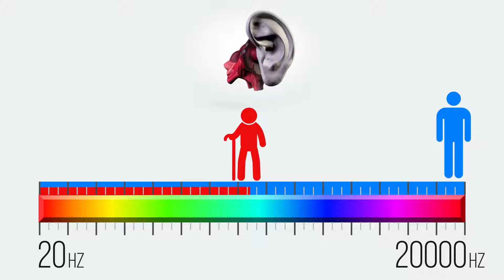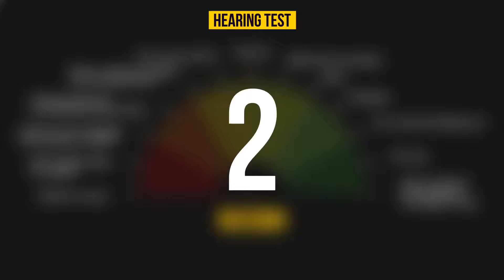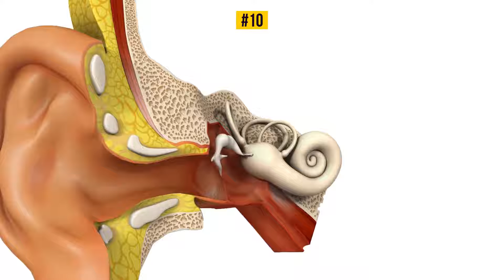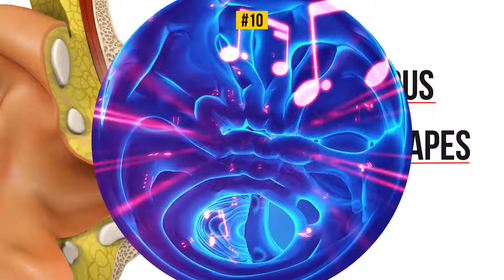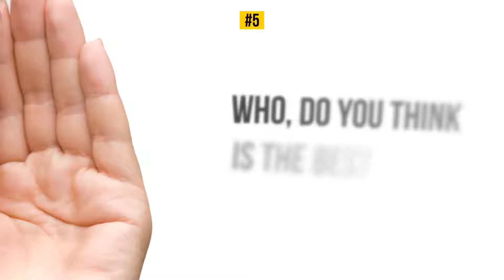Cool Hearing Test: Are You a Superhuman?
An average human is capable of hearing frequencies from 20hz to 20000hz. Are you a superhuman or worse than average? Check it out!

The older we get, the harder it becomes for us to hear high-frequency sounds. The worse it gets, the fewer chances you have of hearing the birds sing, the beeping of your microwave, and even consonants like s,h or f. You don’t want that to happen to you, right? Do you have any reasons to worry about it? How can you test your ears?
Here's a simple, but 100 % accurate test you can take, and we are going to run it in a few moments. When it’s done, we are going to share some fun facts on hearing we bet you didn’t know.
What should you do? Put on your headphones. Make sure you are in a quiet place, with no background noises.

TIMESTAMPS
Test description 0:35
Best hearing test ever 2:15
Results 3:05
10 fun facts about hearing 3:46

SUMMARY
How many of you turned out to be superhumans who could catch the sound at 150? Anyone? Oh, yours was 120? That’s pretty amazing, too. 110? That is also better than the average result. Well done! Now, let us see how many of us hear have average or better than average hearing.
If your results are not so good, do not panic. Your age influences your ability to hear high frequencies, remember? If it’s really bad, try it again. Maybe the sound was off on your computer. If you are perfectly sure it’s not the computer to blame, you might want to see a doctor to figure out what’s wrong.